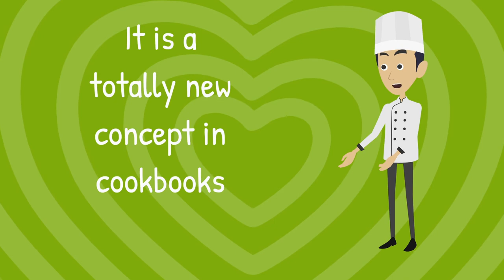Cooking Dreams by Logan Guleff